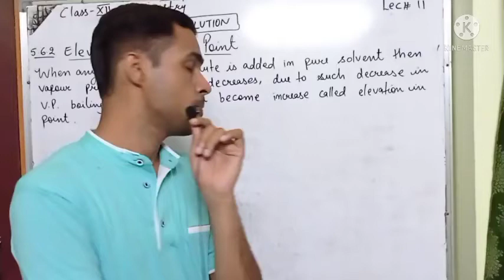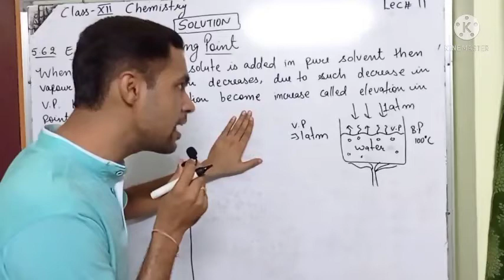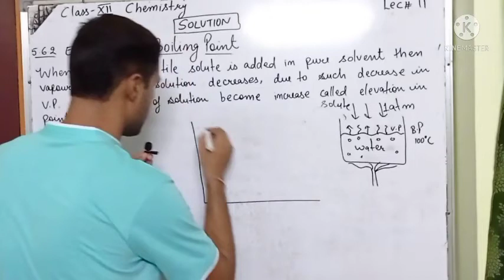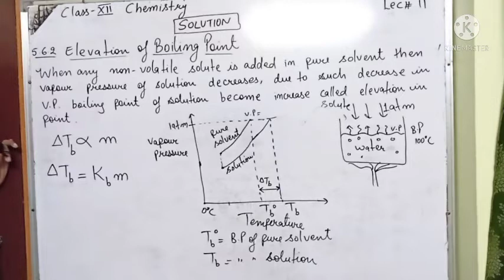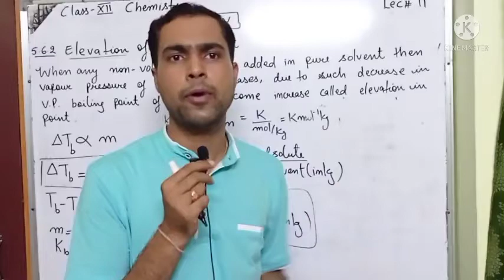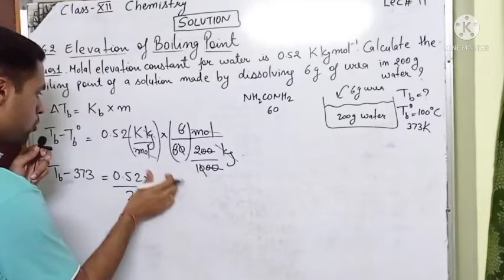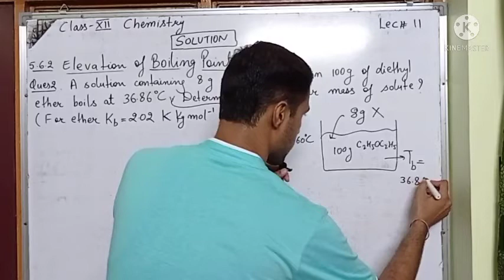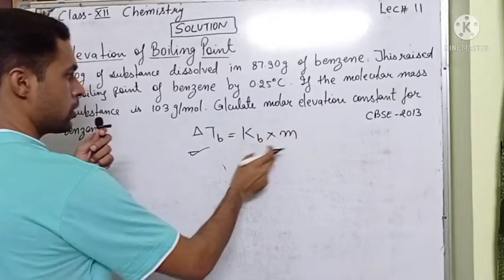Emmanuel Bundi | June 2021 Day 13 | Class 12th Chemistry | Solution Lec 11 (Elevation in B.P.)